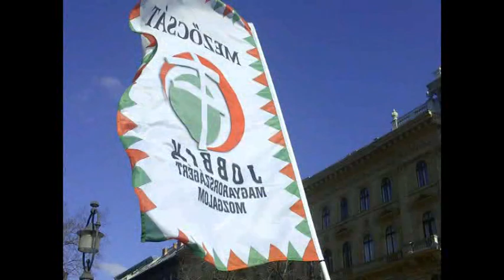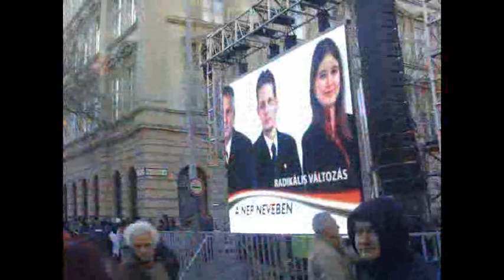Mezőcsát Jobbik 1.rész.avi